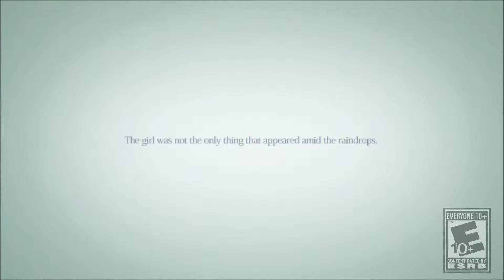Playtime: Rain (Session 1) HD 1080